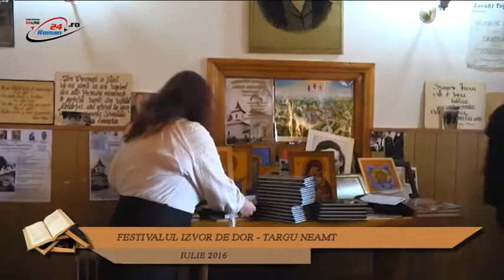FESTIVALUL IZVOR DE DOR - TARGU NEAMT